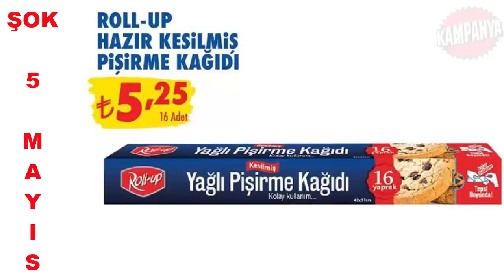ŞOK'ta YARIN NELER VAR | ŞOK 5 MAYIS ÇARŞAMBA AKTÜEL ÜRÜNLER KATALOĞU | ŞOK'ta BU HAFTA